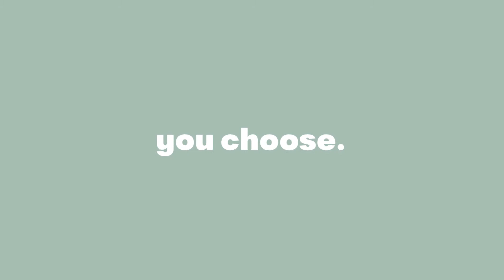SEAT Financial Services - PCP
SEAT Personal Contact Plans.